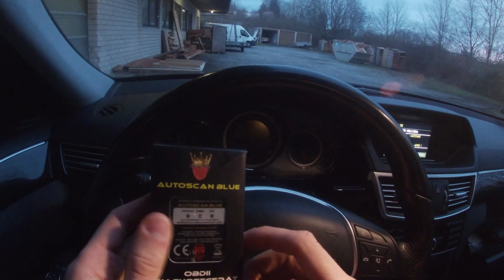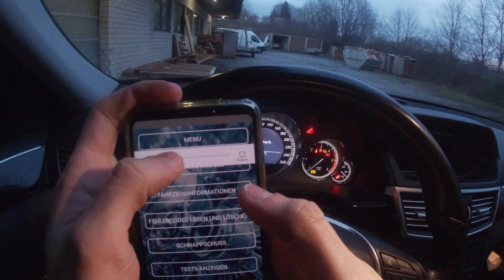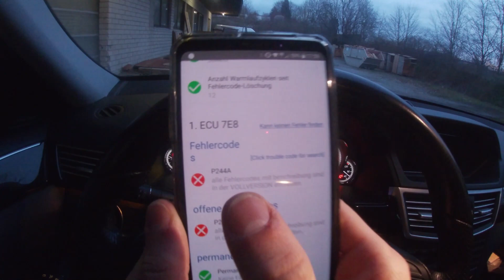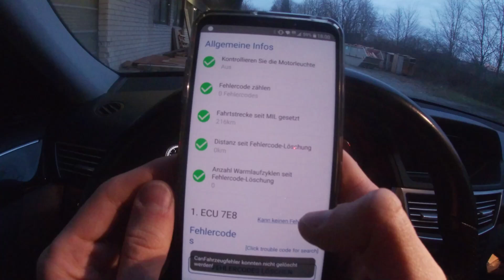Fehlerspeicher mit 20€ Bluetooth OBD2 Diagnosegerät auslesen & löschen [OBD Scanner]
Test eines günstigen OBD 2 Bluetooth Adapters um den Fehlerspeicher des Autos auszulesen und zu löschen.
*OBD2 Adaper kaufen